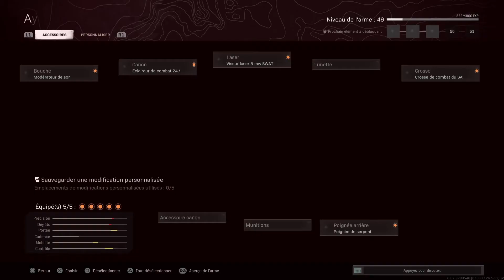Le NEW snipe K31 est SUPERIEUR au KAR98K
j'èspere que la vidéo t'aura plus n'hésite pas à :
1 Laisse un pouce J'AIME